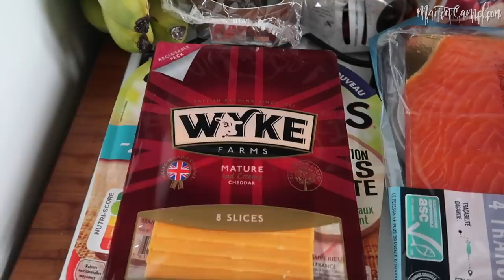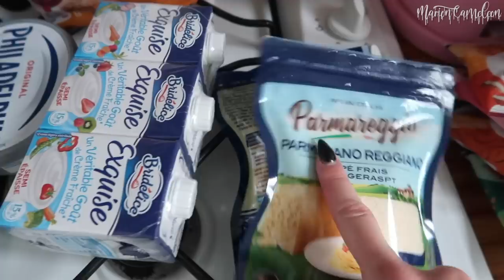Mary Sanderson (HOCUS POCUS) | Maquillage et Costume HALLOWEEN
Bienvenue dans cette nouvelle saison de ma série HALLOWEEN annuelle !
On se donne rendez-vous tous les jours à 18h ici, puis sur instagram à 19h pour la photo du jour et à 19h30 pour la vidéo IGTV associée !

💀 SOMMAIRE 💀
00:00 Intro
00:39 Tuto
03:31 Vlog

• CAPE Rouge

• ZOEVA Pinceau 231 * ou
• ZOEVA Pinceau 230 * ou
• ZOEVA Pinceau 144
• LONDON BRUSH COMPANY Pinceau Classic 0
• SET DE PINCEAUX FINS
• EMAX DESIGN Set d'éponges
• LINDA HALLBERG Houppette **
• VENTILATEUR Manuel
• PINCES À CHEVEUX